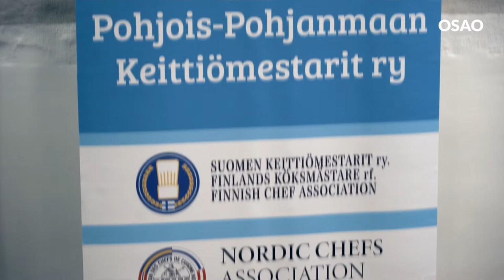OSAO - Young Chefs 2022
OSAOn opetusravintola Hilikussa järjestettiin 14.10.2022 Young Chefs goes Hilikku –tapahtuma, jossa OSAOsta aiemmin valmistuneet Young Chef –kokit Oona Lyly ja Sofia Åhman yhdessä OSAOn nykyisten ravintola- ja catering-alan opiskelijoiden kanssa toteuttivat Hilikun asiakkaille kolmen ruokalajin menun. Videolla tapahtumaan osallistuneet kertovat millaisissa tunnelmissa tapahtuma vietiin läpi.

OSAO on Suomen johtava koulutusyhteisö, joka mahdollistaa työelämäosaamisen ja jatkuvan oppimisen. Meillä on ammatillisen koulutuksen kaikki alat ja koko elinkaari – kaikille ikäryhmille. Opiskele ammatti, kehitä osaamistasi tai siirry uudelle alalle. Olemme avoinna hakijoille läpi vuoden.